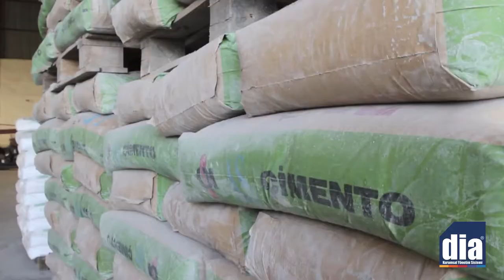DİA Mutlu Müşteriler - Aykut Ticaret